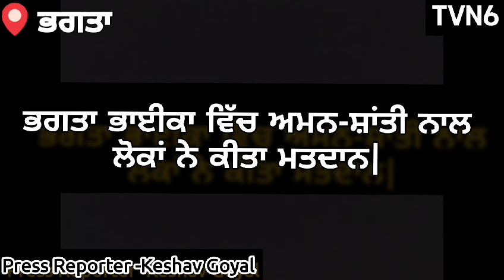ਭਗਤਾ ਭਾਈਕਾ ਵਿੱਚ ਅਮਨ-ਸ਼ਾਂਤੀ ਨਾਲਲੋਕਾਂ ਨੇ ਕੀਤਾ ਮਤਦਾਨ